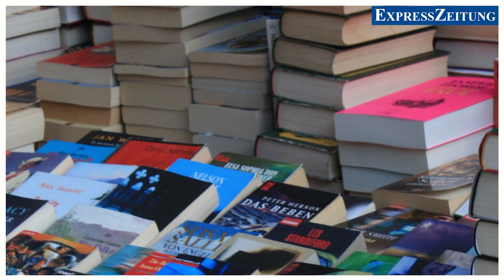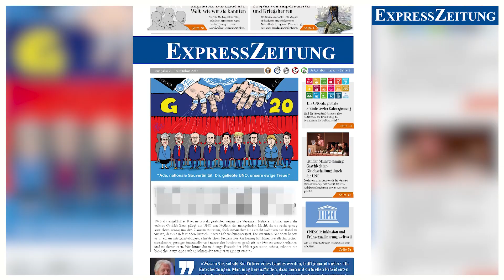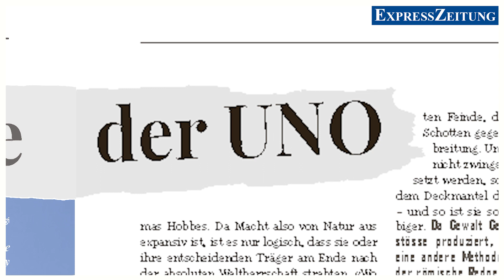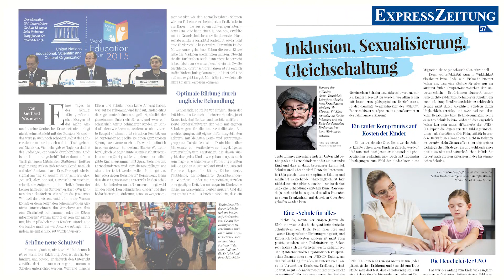Die UNO Die Organisation hinter dem Migrationspakt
„Sie kreiert Kriege genauso wie Seuchen. Sie zerstört Bildung und Erziehung und gibt das als Fortschritt aus. Sie erfindet eine „Klimakatastrophe“ und errichtet eine weltweite Planwirtschaft. Sie arbeitet an der Sexualisierung von Kindern und idealisiert schwule und lesbische „Lebenskonzepte“. Sie verherrlicht Migration, bekämpft die Nationen und arbeitet an einem weltweiten Schmelztiegel. Sie bekämpft die Geschlechter und arbeitet an der Schaffung eines Neuen Menschen. Sie ist die Speerspitze der Political Correctness und regiert schon fast 200 Staaten – die UNO. 1945 als angebliches Friedensprojekt gestartet, zeigen die Vereinten Nationen immer mehr ihr wahres Gesicht. Immer mehr betreibt die UNO eine Politik, die nicht nur Nationen und Völker zerstört, sondern auch den Planeten.
Ein ungeheurer Vorwurf! Wie das? Ganz einfach: Wer bisher glaubte, die Sowjetunion sei 1990 untergegangen und allenfalls dabei, in Gestalt der EU wieder aufzuerstehen, sieht sich getäuscht. In Wirklichkeit wird die Sowjetunion auch auf globaler Ebene wieder gegründet, ohne dass es irgendjemand mitbekommt. Trotz ihrer unglaublichen Macht scheint kein Journalist und Buchautor die mächtigste Organisation der Welt überhaupt „auf dem Radarschirm“ zu haben."

Sind Sie an einer kritischen Alternative zum Mainstream interessiert?